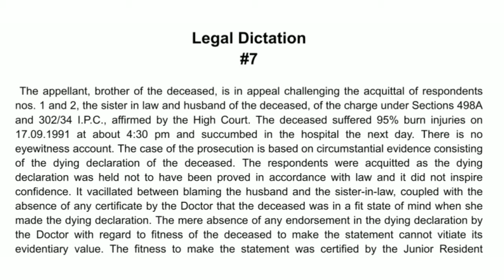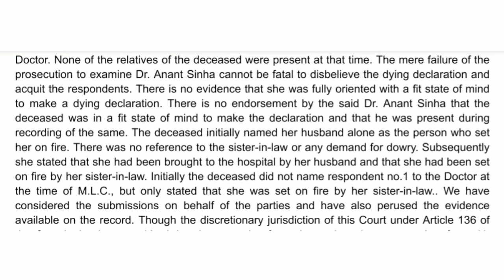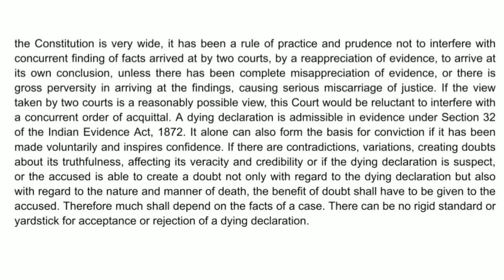Legal Dictation #7 | 603 words | 115WPM | SDE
Legal Dictation #7 115WPM